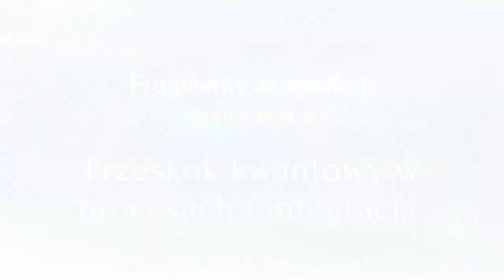ProcesPraniczny - 2. Przeskok kwantowy w procesach i integracja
Kochani, zapraszam do wysłuchania tej krótkiej, aktywującej informacji, w której przypominamy o punktach naszej Mocy, o wolności, wdzięczności i miłości, bez których dostrojenie jest niemożliwe.Pragnienia i nałogi, okazują się aspektami umysłowych wzorców, dlatego uświadomienie sobie tego, sprawia, że zaczynamy odczuwać radość z tych  kluczowych zmian.

💚 Zapraszam na 12 tygodniowy Kryształowy Proces Praniczny z 8 dniowym, aktywującym finałem w Portugalii październiku. Ilość osób 16, są jeszcze wolne miejsca.

💚Zapraszam także na 35 edycję Detoxu dla ciała i umysłu już 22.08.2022